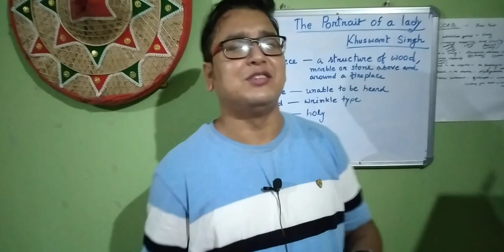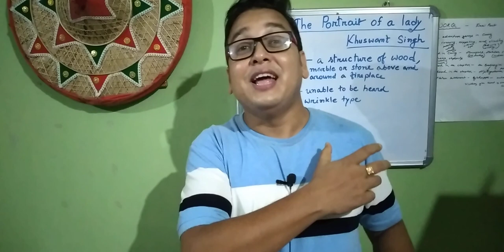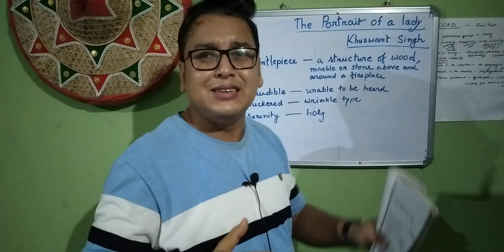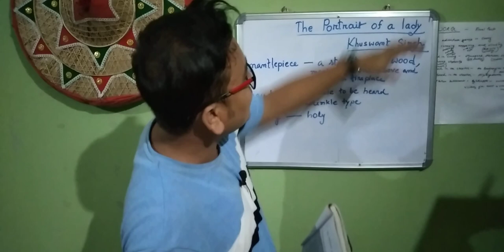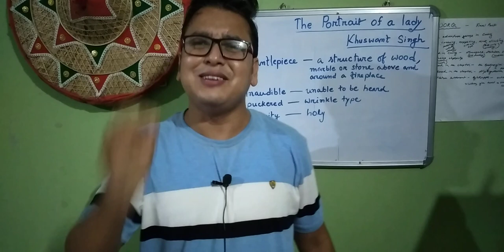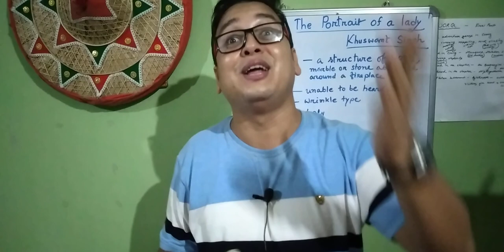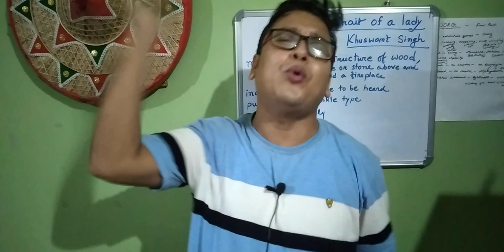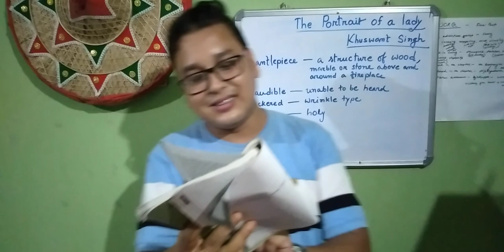THE PORTRAIT OF A LADY ( KHUSHWANT SINGH) / LINE BY LINE EXPLANATION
*H.S. 1st YEAR*

*HORNBILL*  *CHAPTER*- 1

*THE PORTRAIT OF A LADY*:- *Khuswant Singh*